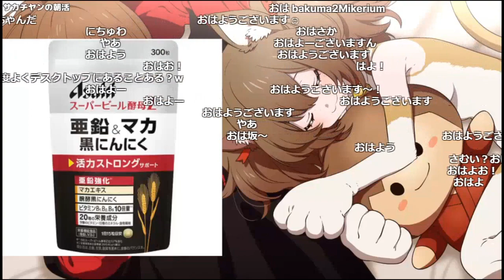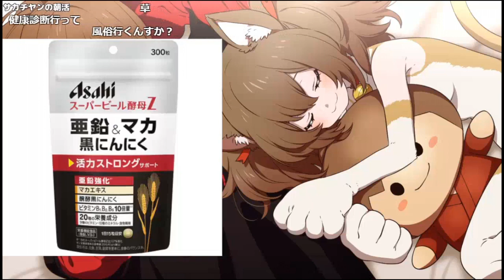【幕末志士】今飲んでるサプリを紹介する坂本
サカチヤンの朝活#133
2022年　10月26日　放送

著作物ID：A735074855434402